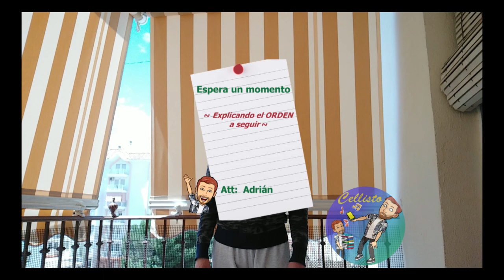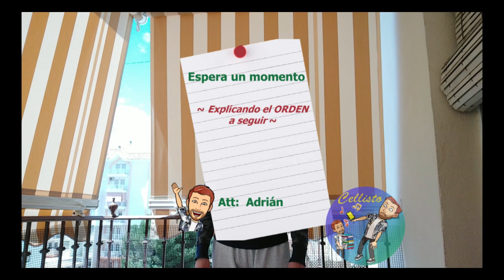💪🎻SÚPER Rutina de Calentamientos y Estiramientos para Músicos [Sólo apto para VALIENTES❗️] Cellisto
SÓLO apto para VALIENTES: ¿Quieres poder tocar SIN lesionarte? En este vídeo te explico cómo CONSEGUIRLO

¿Estás cansado de lesionarte cuando tocas? Déjame ayudarte.

Mi nombre es Adrián y, en este vídeo, vamos a ver una Súper Rutina de Calentamientos y Estiramientos para músicos (y, sobre todo, ¡para mis Cellistos!) con la que podremos tocar reduciendo al mínimo las posibilidades de lesión.

Si eres un CELLISTO VALIENTE, déjame decirte que estás de suerte: traigo una serie de ejercicios muy efectivos para mejorar nuestra condición física y rendimiento, enfocado (sobre todo) a nuestras sesiones de estudio del instrumento.

¿Qué te ha parecido esta SÚPER RUTINA?
Déjame un comentario con tu opinión al respecto, ¡lo leeré encantado!

Cellisto Music Learning
Si te ha gustado este vídeo, puedes apoyar este Canal por medio de unas acciones muy SENCILLAS:
✉️🎶 Compártelo, para que más personas (y músicos) puedan beneficiarse de esta SÚPER rutina.